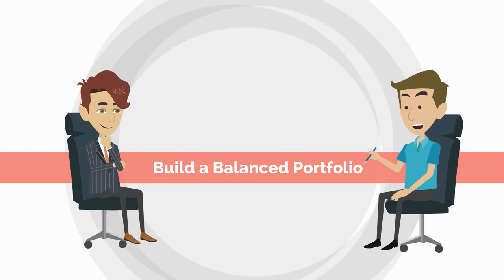✅ Property Management Company Animated Promotional Video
➡ Skype: whiteboard.animation

Are you a real estate company looking for an explainer video? We produce real estate videos for all types of Realtors.

★ VERY Affordable!

Script transcript below:

Australian Property is an ideal investment vehicle for people to secure their future – providing it is done correctly. Almost 9 out of every 10 people that attend a property investment seminar do nothing because they lack the expertise, support and long-term planning to succeed. The team at Enter the Market educates and assists not only first-time investors to take that first step but also seasoned investors to build a balanced portfolio and to hold on to that portfolio over the long term. No one suburb, city or state is always the best place to invest. Each property type (houses, apartments, townhouses) have their own unique advantages and disadvantages. Most investors realize this, however, they lack the time, knowledge and expertise. This is where Enter the Market can help, •We will oversee every step of the investment process and help eliminate any questions or uncertainties you may have •We assist in all areas of the investment process including liaising with the developer, organising your property management and even help you find a new tenant •Through My Rental Assurance you can remain confident, knowing any shortfall in market rent or tenant vacancy is being covered So Call us today on 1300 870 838 or Google Enter the Market

Let’s begin the journey with your amazing explainer video!